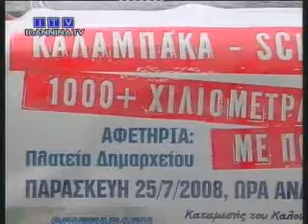Καλαμπάκα - Schwabach: 1000 χλμ. με ποδήλατο!